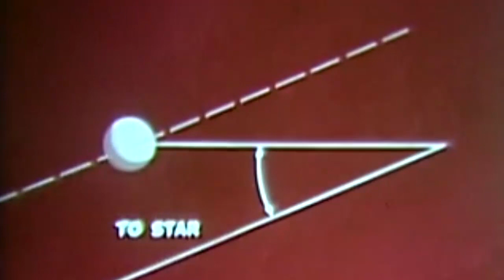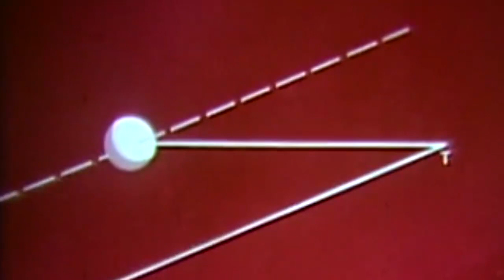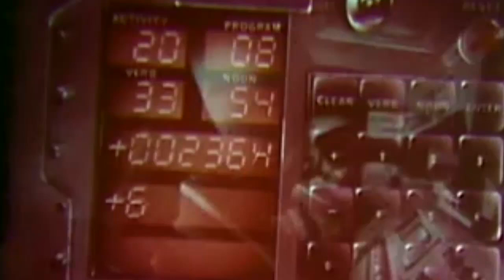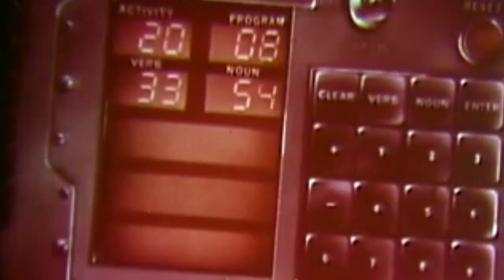JANEIN - Meteor Rain [ARTCD003 | Artcub Records | Official Video]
NovaFuture Blog Video Premiere:
"Meteor Rain" by JANEIN
taken from the sampler "Artcub Records Digital 003" on Artcub Records